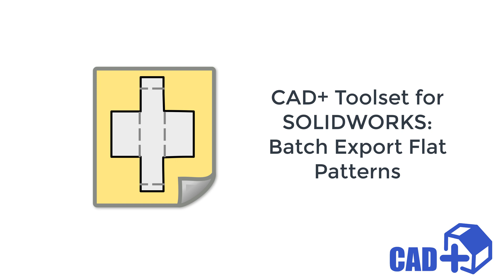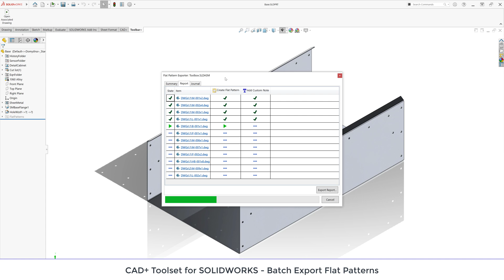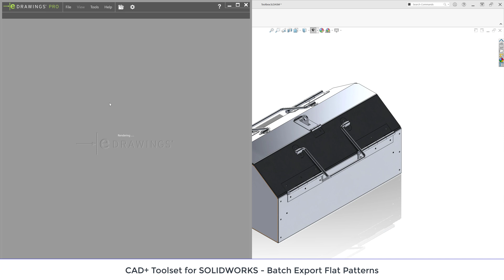Batch Export SOLIDWORKS Flat Patterns via CAD+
This is a 'sneak peek' video demonstration of a new feature coming to the next version of CAD+ toolset for SOLIDWORKS. It allows batch exporting flat patterns of sheet metal bodies, weldments, flat bodies (plates) or any other solid bodies from all components in the assembly or part with a flexible naming scheme. Both single body and multi-body part is available.